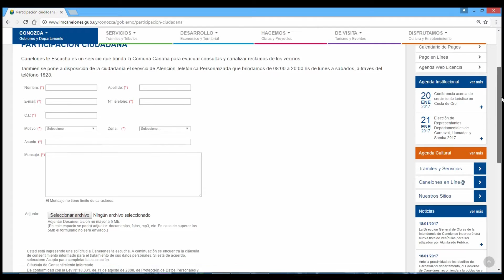Canelones te escucha